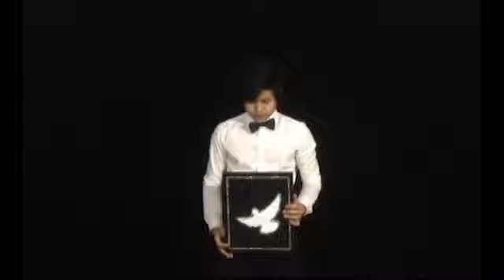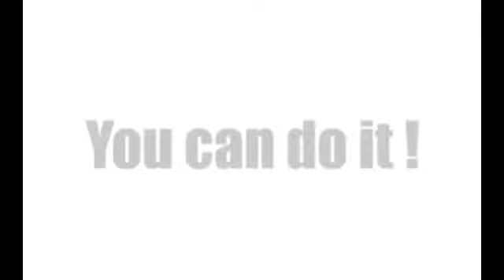Color Change Dove Frame by Jaehoon Lim - The Magic Attic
The picture of a dove in the black frame changes its color 3 times in a row. And as the last picture disappears the picture of the dove changes to a real dove.
This is a considerably visual effective item that can catch applause from the audience.

Included:

    Color Change Dove Frame.
    Gimmick(Including everything that you need to perform)
    Instruction DVD (An english explanation can be found in the video which you can follow easily.)
    J.H dove harness
    J.H dove wire

Jaehoon Lim

    2010 Grand prix winner of Japanese Special Tv Program 'God Hands 2'
    2009 Champion of World Magic Seminar ASIA(UGM Convention)
    2008 STAGE Grand Prix winner of FISM Asian championship of magic
    2008 2nd Prize winner of BIMF(Busan International Magic Festival)
    2006 Golden Award Winner, People's Choice Winner of Japan Cup International Close-up Magic Festival
    He perform on stage and TV show around the world.
    His dove act video has over 3 million views on YouTube.